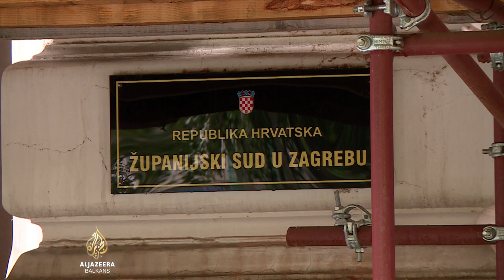Optuženi u aferi 'Agram' oslobođeni za najteža djela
Nakon osam godina istrage, na zagrebačkom Županijskom sudu izrečena je prvostepena presuda u najvećoj zagrebačkoj korupcionoj aferi Agram.

Petorica bliskih saradnika pokojnog zagrebačkog gradonačelnika Milana Bandića nepravosnažno su osuđena na kazne od sedam do 14 mjeseci zatvora, dok je prvooptuženi poduzetnik Petar Pripuz oslobođen svih optužbi.